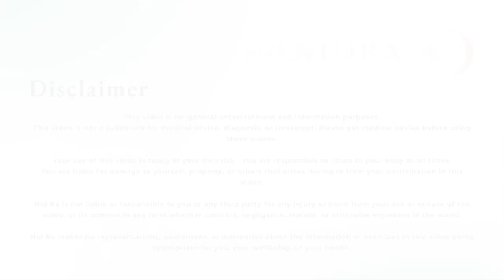Return to the Light through Challenging Times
When life feels dull, meh and mundane it is easy to become lost and feel a lack of purpose in life. How can you move from this state into a more vibrant life?
This contemplation explores looking for the light of hope even when it feels difficult.

Everyone experiences grief, In various forms throughout our life. Sometimes grief comes with trauma and other times it does not. This emotional experience can unite us all and overcome our barriers of difference. Discover important and helpful tips from this interview with Amy Pickett-Williams.

0:00 Welcome
0:43 Tapping into endurance for the light
1:38 A personal example
04:34 Camel - Gene Keys 19
06:31 5 components to the light
07:40 Invitation to contemplation
09:31 Supportive resources

📱APP FEATURES
☑️ Access 250+ practices
☑️ Calming tools for restful sleep
☑️ Energizing movement sequences

🗓️ SCHEDULE & BOOK
☑️ In-person & online classes
☑️ Events
☑️ 1x1 sessions with Nid

✨ DON’T MISS LIVING IN DEEP REST LIVE COURSE WITH NID - STARTS 10th NOVEMBER IN YOUR SANCTUARY ✨